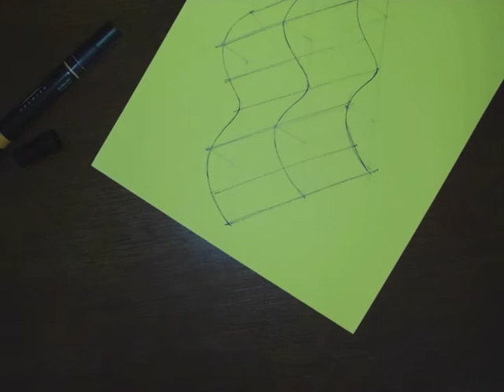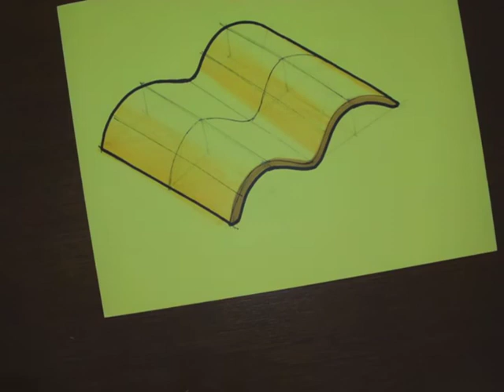DIBUJO TOPOLÓGICO 01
Instituto Tecnológico de Costa Rica
Escuela de Diseño Industrial
Arq. Vicky Carmiol